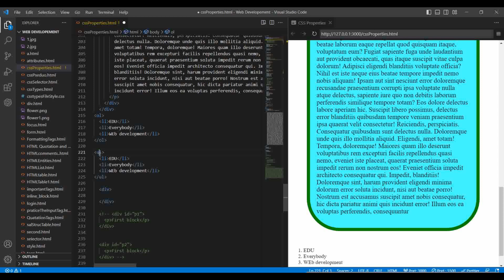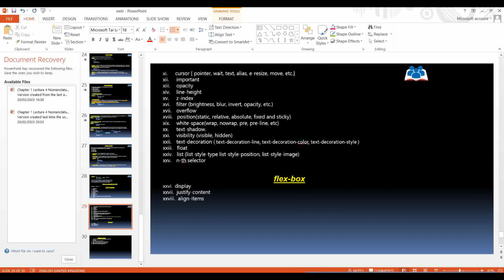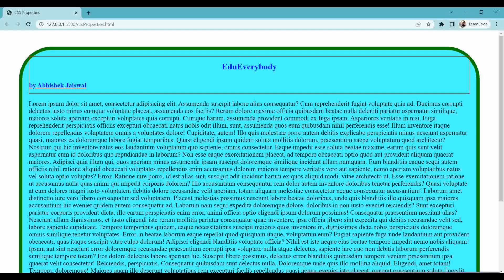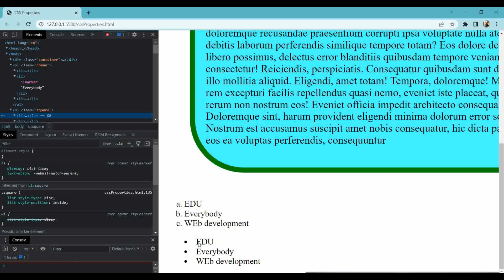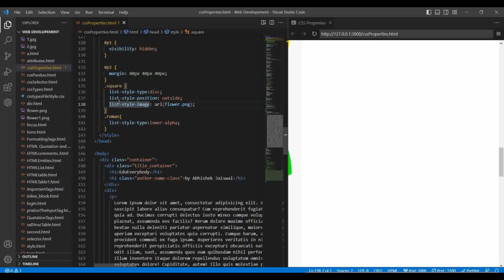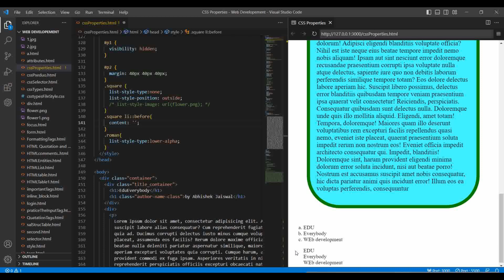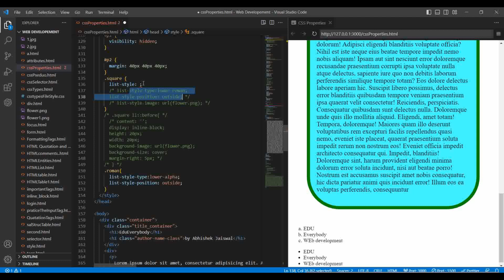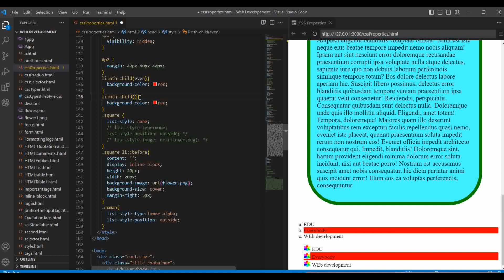HTML List and its CSS property | list-style-type, list-style-position and list-style-image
Learn about the important CSS property about HTML List.

Web development Series:
This series will help you learn the Front-end using HTML, CSS, and JavaScript with API implementation. This series should watch by everyone because it is for beginners, intermediate, and experts too. A lot of exciting things inside it with Projects , explore it.

Web development PDF attached below:
This is a PDF that helps you to keep track yourself of your progress with web development and also will help you to revise the concepts of HTML, CSS and JavaScript.

This is the Easy level Series of leetcode, that helps you to clear all the concepts of Data Structure and Algorithm. This playlist is for everyone. I have solved all the questions with the help of Python language. I think you should watch it.

Stack Series of Leetcode 💥:
This is the Stack Series of leetcode, that helps you to clear the concepts of Stack in Data Structure and Algorithm . Here I have solved many programming or coding questions. This playlist is for everyone. I have solved all the questions with the help of Python language. I think you should have a look at it.

Chemistry Playlist | Chemistry for beginners :
Learn the Conepts of chemistry along with Practicals and Handmade notes It is the most premium course of Chemistry. If you think, you are weak, then you should join to me.

Chemistry Hand-made notes or PDF.
This is a PDF that helps you to keep track yourself of your progress with me and also will help you to revise and write the concepts of chemistry in your exam